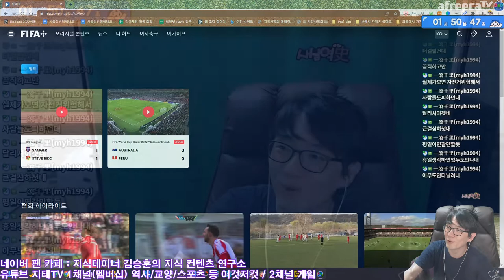호주 (5)0:0(4) 페루 2022 FIFA World Cup Qatar 대륙 플레이 오프 입중계 | 아프리카TV BJ지식테이너 김승훈 2022.06.14 방송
2022 FIFA World Cup Qatar Intercontinental Play Off
Australia 0:0 Peru
(Shootout 5:4)

CPU : AMD Ryzen 5800X(8/16)
CPU Cooler : Enermax LIQMAX III ARGB 360
Motherboard : ASUS PRIME X570-Pro CSM
RAM : TeamGroup T-Force Delta RGB CL16 3200Mhz 32GB(16G x 2)
VGA : MSI GTX 1660 Super Gaming X D6 TwinFrozer
SSD(OS & SW) : Samsung 970 EVO Plus 1TB
SSD(Data 1) : Samsung 850 PRO 256GB
SSD(Data 2) : Samsung PM851 128GB with mSATA to SATA Converter
PW : Seasonic Focus Gold GM-750 Modular
Case : Darkflash DLX21 Mesh
Microphone : RODE NT-USB Mini
Webcam : Logitech StreamCam(Main), Logitech C922(Sub)
Keyboard : Logitech K120
Mouse : Logitech G102
Lights : Luxpad K22H x 2
PhoneCam(야외촬영) : Samsung Galaxy S7 64GB